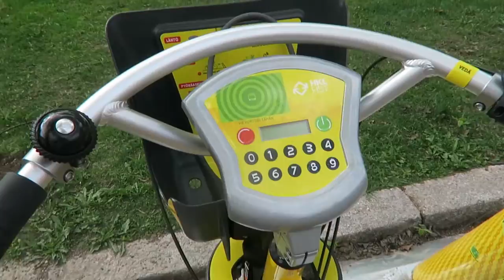The new Helsinki city bikes